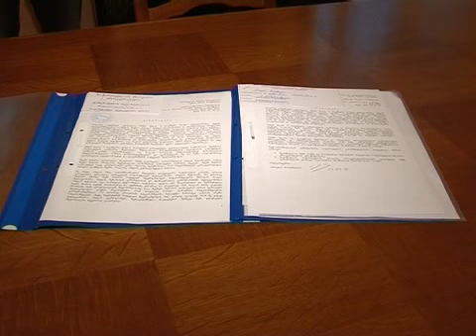11/03/2010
7 ნოემბერს დარბეულ ჟურნალისტებს სტრასბურგში შეაქვთ სარჩელი